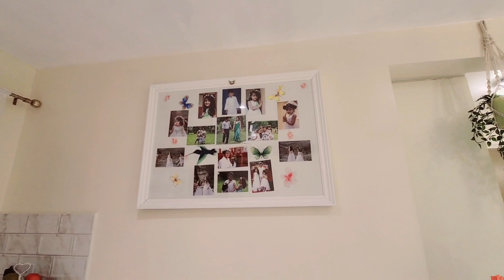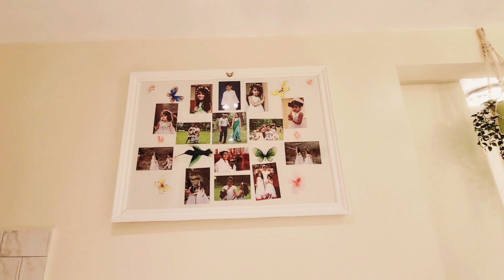UK Home Tour Malayalam # Part 2 / kitchen tour / Dining and kitchen 2021/ UK family vlog